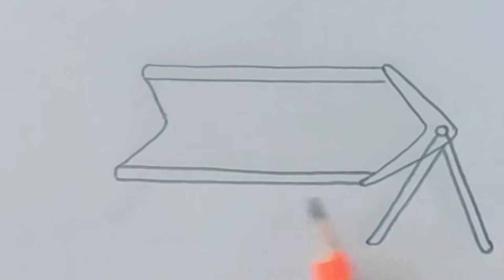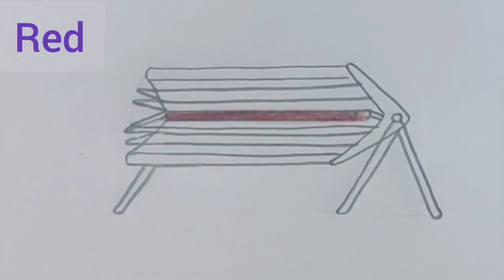Source of heat energy drawing easy, Electric room heater drawing easy, Sources of energy drawing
Heat energy source drawing easy, Electric room heater drawing easy, Sources of energy drawing easy.